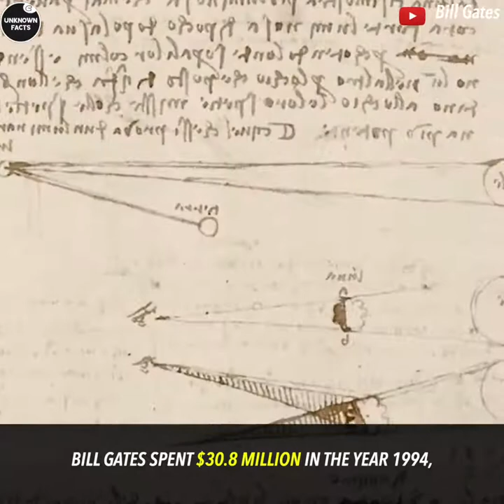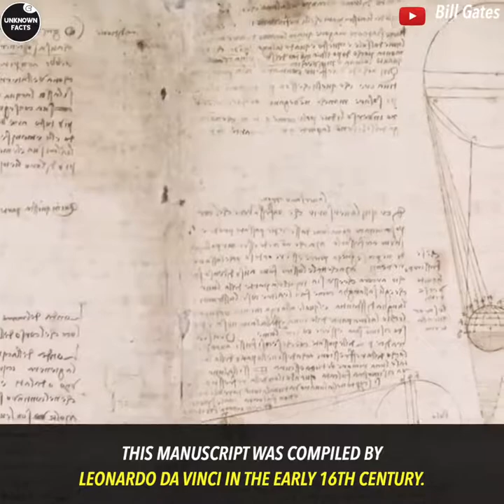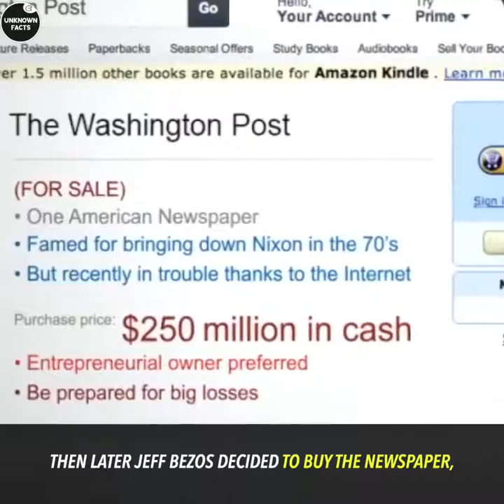11 insane things rich people did with their money